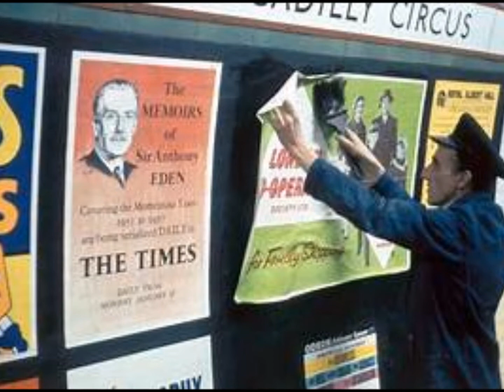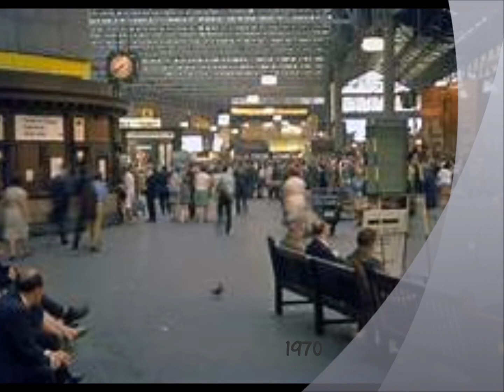Hurry On Home To London -- Airbus